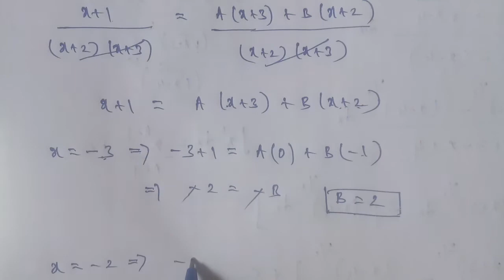Tn 11 maths | exercise 11.5 |q. no.17 |chapter 11 |state board | Integral calculus | gmrrao maths